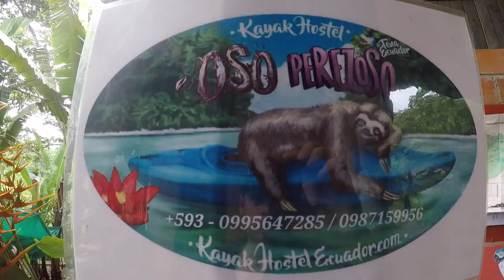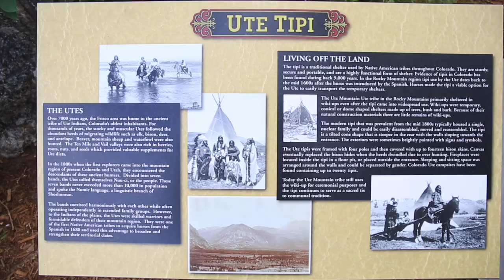Yaw the Movie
A nice little movie about rafting, just for the stoke of it